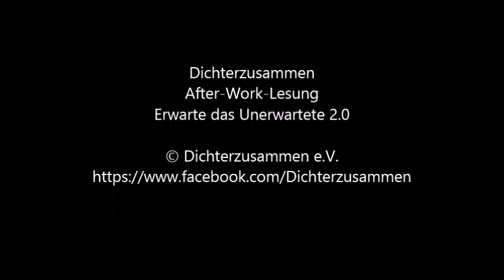Erwarte das Unerwartete 2 0 Heiko Scherer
After-Work-Lesung  - Erwarte das Unerwartete" von Dichterzusammen e.V. im phillip ein, Speyer.
Es liest Heiko Scherer